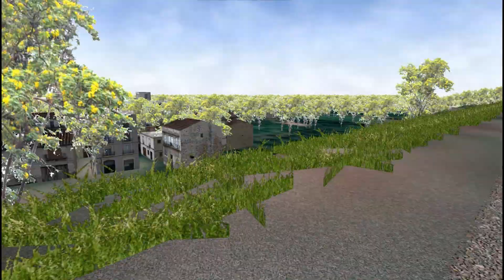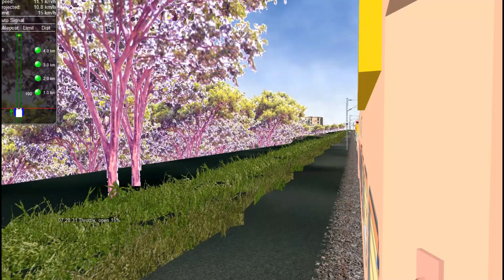Tambaram-Nagercoil Antyodaya SF Express|Dadar Central-Tirunelveli Chalukya Express|wap7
MSTS/OR-11021/Dadar Central - Tirunelveli Chalukya Express and 20691/Tambaram - Nagercoil Antyodaya SF Express

Note:-Chalukya Express 15 mints Delay running..Antyodaya on time arrival at
Dindigul junction

Thanks for Beautiful Livery Creator
Route-SRV2 Final phase by Karthick iyer
Act by-Self